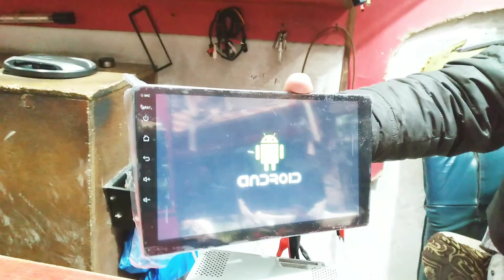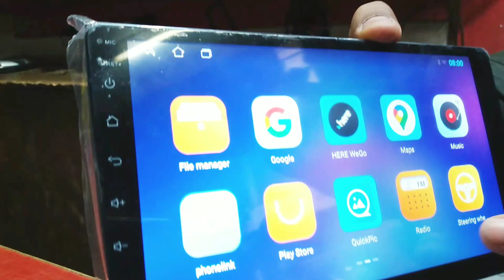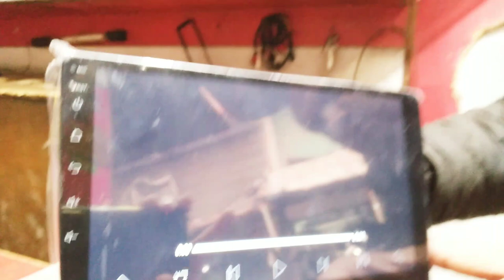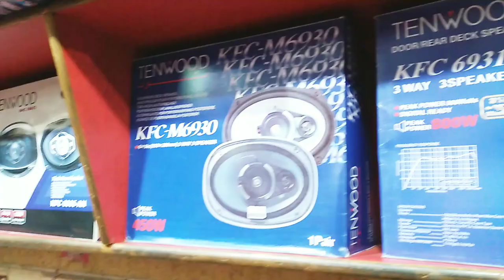Car Infotainment system Android | Android LCD Panel Price Pakistan | کار انفوٹینمنٹ سسٹم اینڈرائیڈ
Car Infotainment system Android | Android LCD Panel Price Pakistan | کار انفوٹینمنٹ سسٹم اینڈرائیڈ. Android Navigation Panels Market and prices in pakistan by Habib ur Rahman Baig,Pakistan,Lahore,Karachi.

Dosto is video main aap ko Car Infotainment system Android ke baray main info di jaey gi.
Queries answered:
ANDROID , MUSIC , ANDROID MUSIC SYSTEM , HD DISPLAY , CIAZ , BALENO , FORTUNER